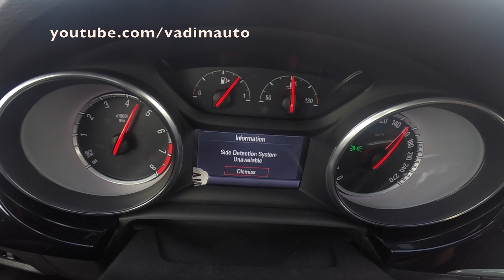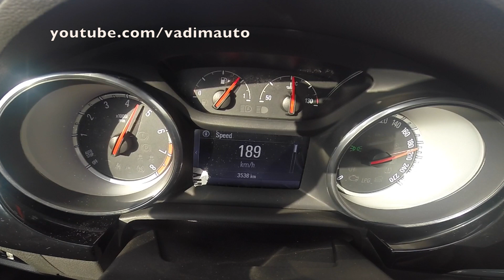2016 Opel Astra 1.0(105PS), from 0 to190km/h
2016 Opel Astra 1.0(105PS), from 0 to190km/h